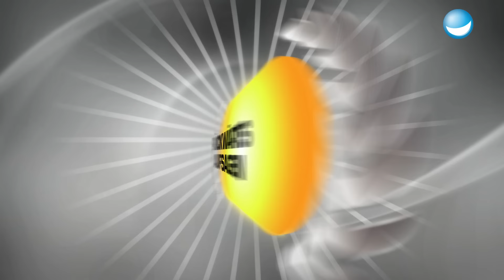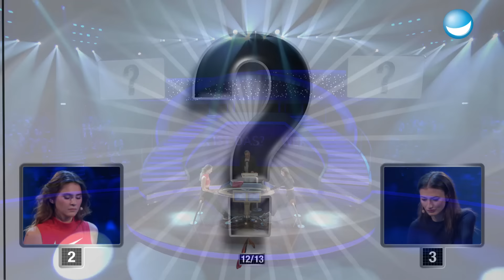Rückwärts aufsagen | Leony vs. Stefanie Giesinger | Spiel 13 | Schlag den Star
Dieses Spiel sorgt für einen Knoten im Gehirn und in der Zunge! Elton lässt Leony und Stefanie Sprichwörter rückwärts aufsagen, also beginnend mit dem letzten Wort. Und das zu so später Stunde!

Die komplette Staffel und alle Shows zum Download & Streamen:
Amazon/ Prime Video

Ihr wollt auch mal zocken? Holt euch das Schlag den Star Spiel für Nintendo Switch, Playstation 4 oder PC
Oder die Mobile Game App im App Store - auch mit Multiplayer-Funktion!